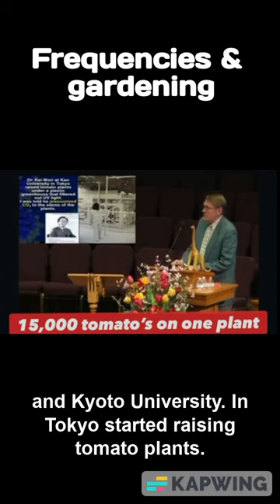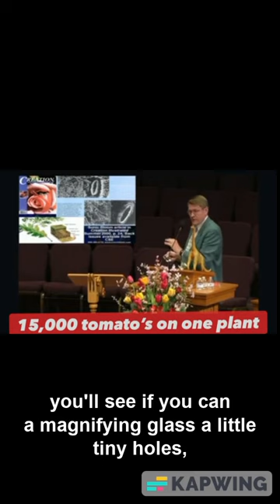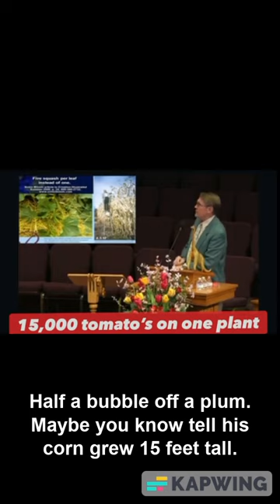15,000 TOMATO'S IN ONE PLANT with just sound and light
tomatos vegetables
sound light